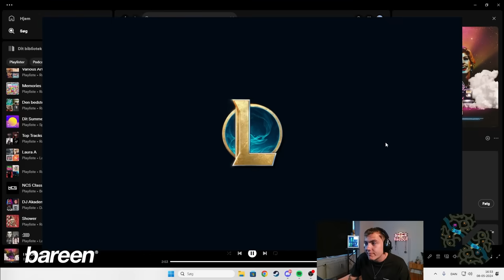KAN JEG STADIG NÅ CHALLENGER??